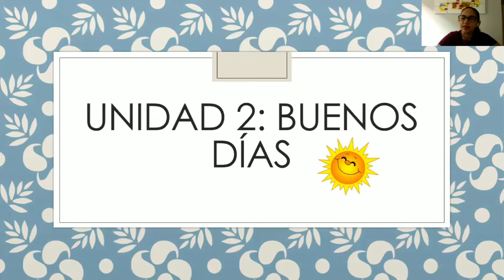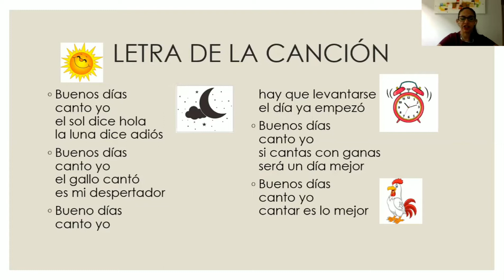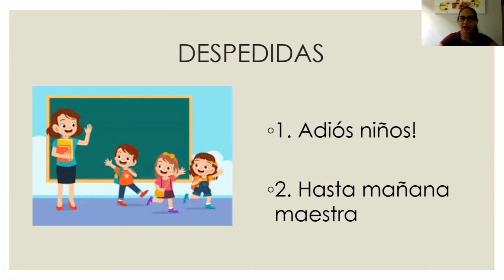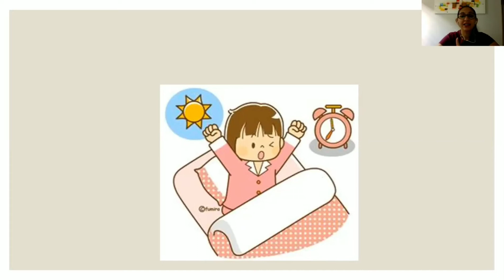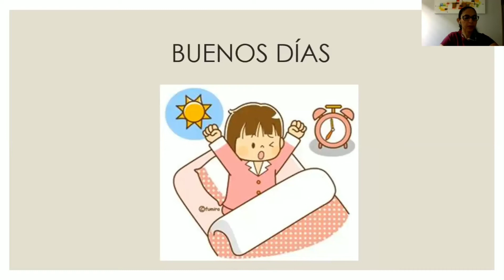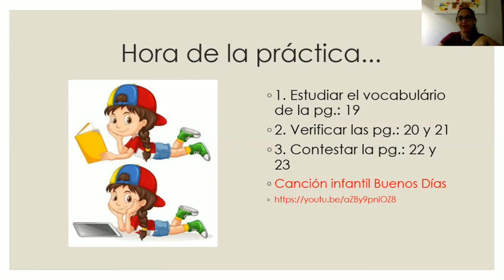1° ano - Aula de Espanhol - Prof. Delane 24/04